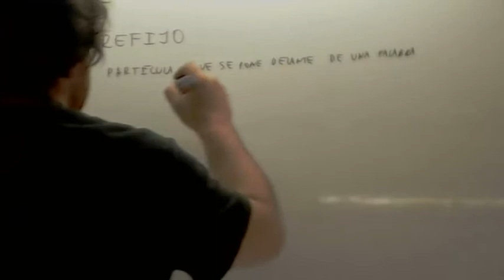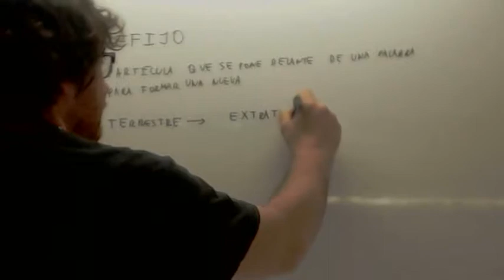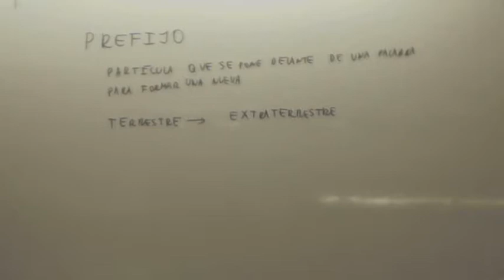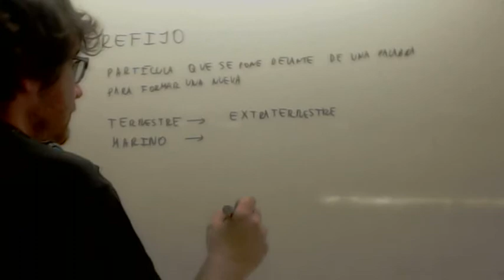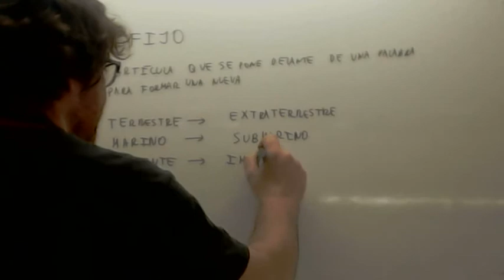Prefijos Primaria Usero